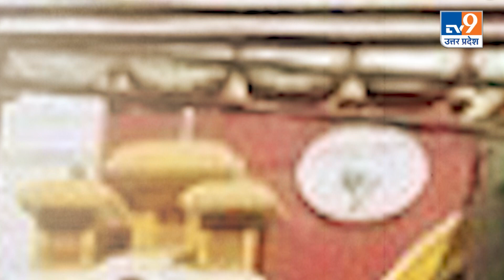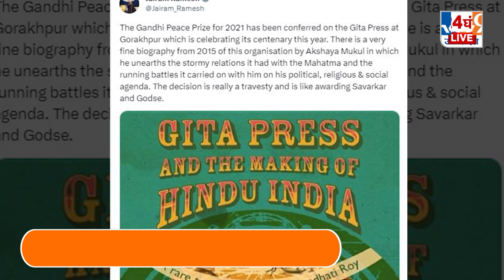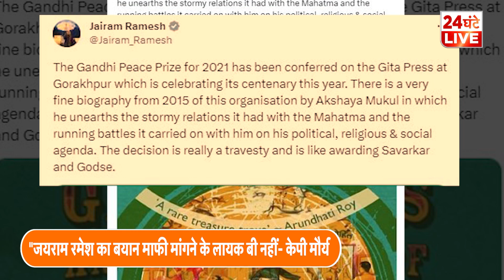KP Maurya: गीता प्रेस के मुद्दे पर केपी मौर्य ने Congress का 'रगड़' दिया, रवि किशन ने भी दी नसीहत।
KP Maurya: गीता प्रेस के मुद्दे पर केपी मौर्य ने Congress का 'रगड़' दिया, रवि किशन ने भी दी नसीहत। TV9UPUK